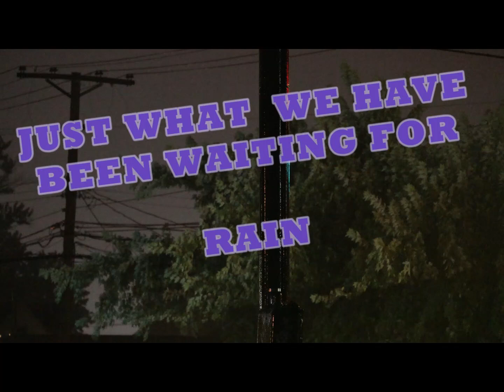MUCH NEEDED RAIN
The rain finally came after several weeks of very dry and hot conditions
across most Of the state of OHIO. Parts of the state got flooding rains